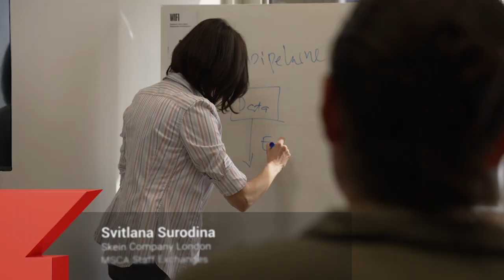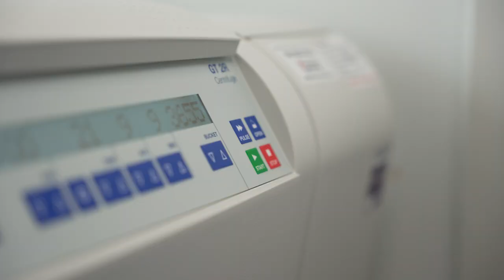Explaining the Marie Skłodowska-Curie Actions | MCSA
Marie Skłodowska-Curie Actions (MSCA) is a flagship initiative of the European Union aimed at fostering excellence in research and innovation.

Named after the pioneering scientist Marie Curie, these schemes provide funding and support for researchers at all stages of their careers, promoting mobility, training, and collaboration across borders.

The MSCA presents a unique opportunity to engage with international research networks, gain valuable experience, and contribute to groundbreaking scientific advancements.